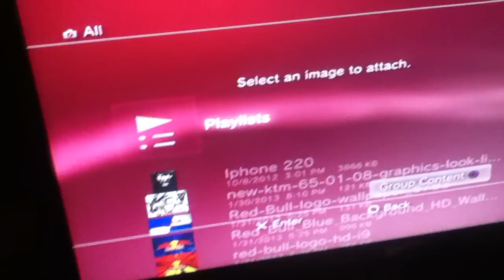Gameshare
Add me Ktm10Boy20013 if u wanna Ganeshare me